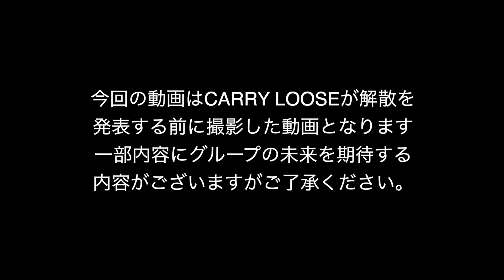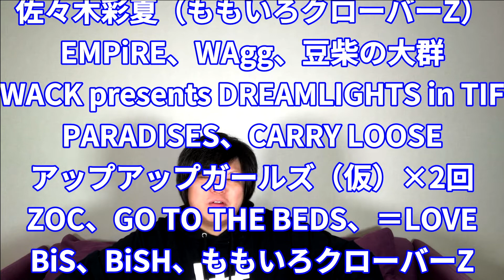【TOKYO IDOL FESTIVAL】TIF2020オンラインで開催10月4日のみ参加しました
StayHome 命を救おう

今回は、10月2～4日に開催された
TOKYO IDOL FESTIVAL オンライン 2020
最終日に見たWACK関連のライブレビューをさせて頂きました。

各グループの曲のトレード
中でも、

BiSHのPARADISES、WAggのカバー
豆柴の大群⇔CARRYLOOSEの曲トレード
BiS⇔GTTBの曲トレード
ウルウ・ルのオーケストラ
ネオトゥリのにんげん
が印象に残りました。

みなさんのTIF2020は、いかがだったでしょうか

PARADISESの素晴らしき未来
と
CARRY LOOSEの解散発表など
今回の動画投稿までに目まぐるしく動いてます

一瞬一瞬、好きなグループを全力で推していきましょう！

評価ボタン、コメント

■iDOL通信簿シリーズ

■WACK所属アーティスト
BiSH
BiS
GANG PARADE
EMPiRE
WAgg
CARRY LOOSE
豆柴の大群
GO TO THE BEDS
PARADISES

TVアニメ「ブラッククローバー」第9クール OPテーマ